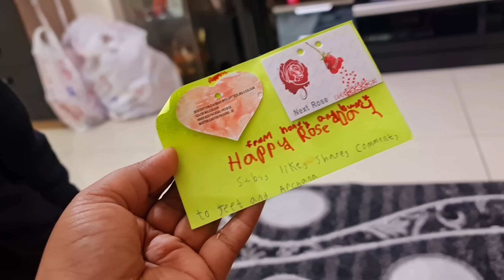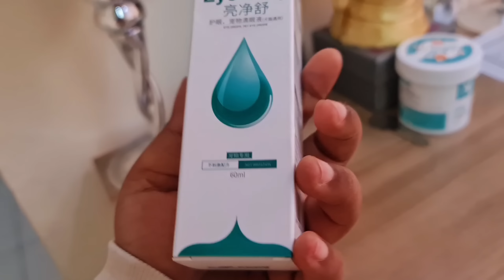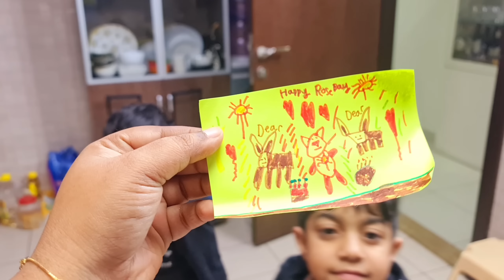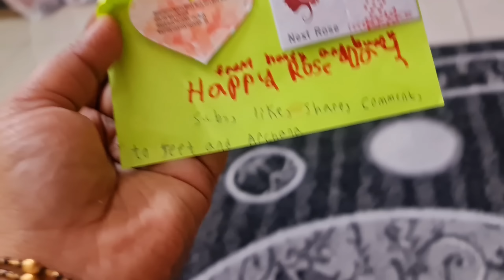Achanak Se Bachhon Ki Tabiyat Ho Gayi Kharab....Rose Day Pe 🌹 || Jeet Cooked After A Long Time